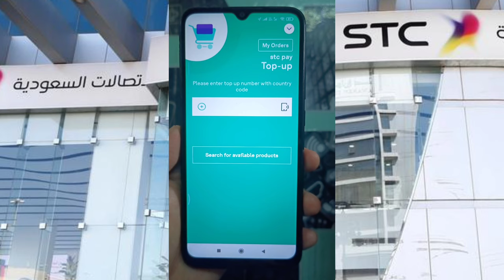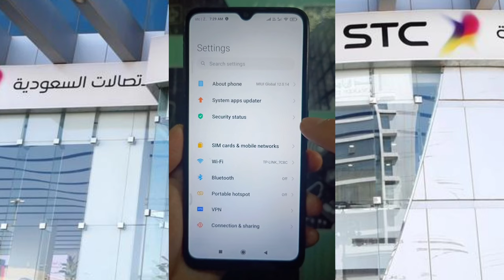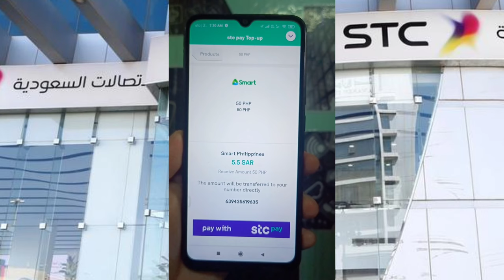Paano Mag Pasaload Sa Pinas Gamit Ang STC Pay,International Recharge STC Pay To Philippines 2024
Paano Mag Pasaload Sa Pinas Gamit Ang STC Pay,
International Recharge STC Pay To Philippines 2024
Kabayan may balance ka pa bang Pera sa STC Pay at gusto mo mag load sa Pinas ito panoorin mo